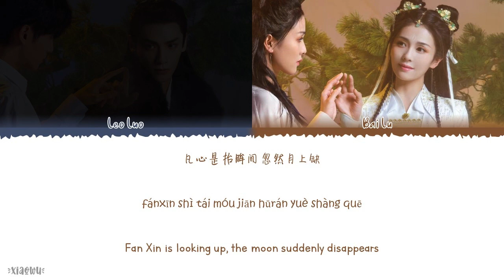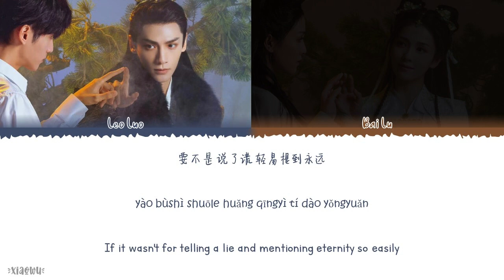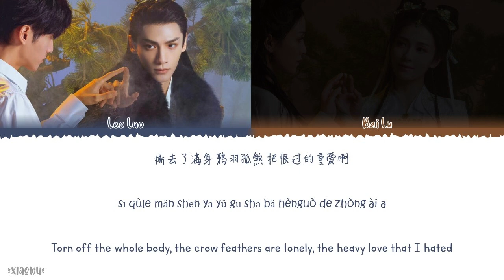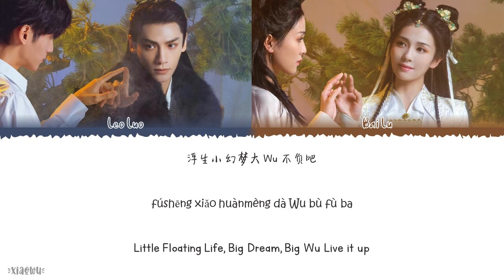Black Moonlight (黑月光) - Luo YunXi (罗云熙) & Bai Lu (白鹿)Luo YunXi (罗云熙) & Bai Lu (白鹿)Lyrics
Year released: 2023
Song Title: Black Moonlight (黑月光)
Artist: Luo YunXi (罗云熙) & Bai Lu (白鹿)
Soundtracks: Luo YunXi (罗云熙) & Bai Lu (白鹿)

Chinese|Pinyin|English Lyrics